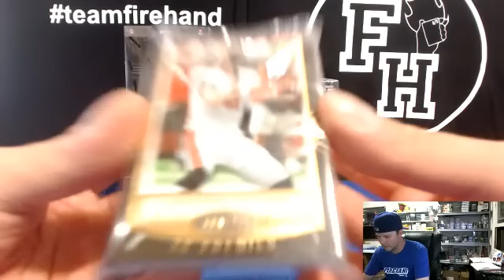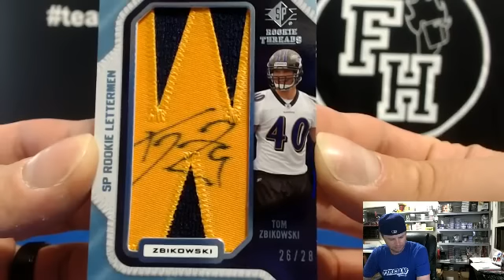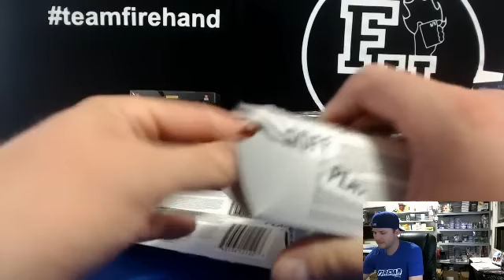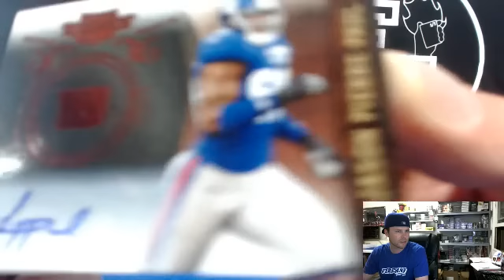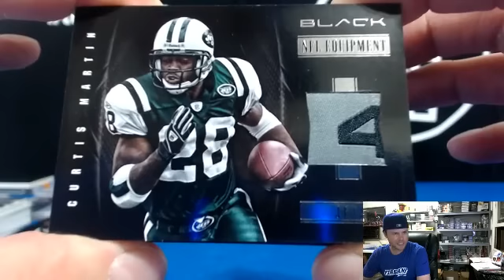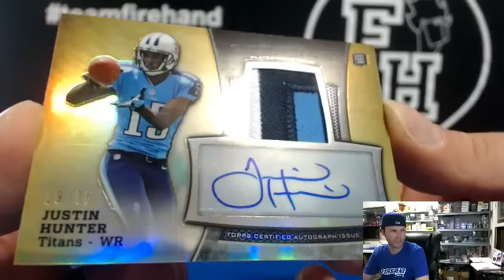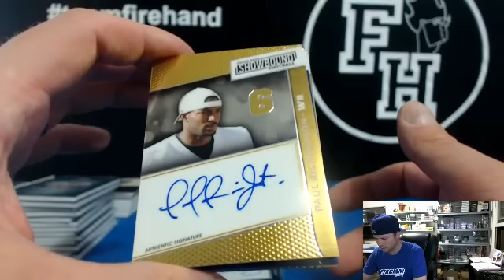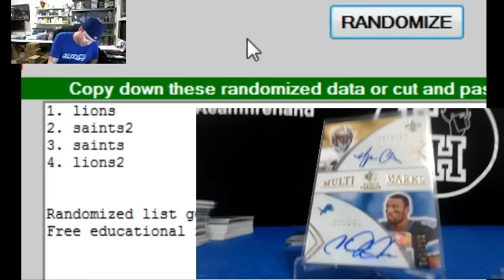8 Years of Football 8 Box Mixer #2 ~ 5/29/14